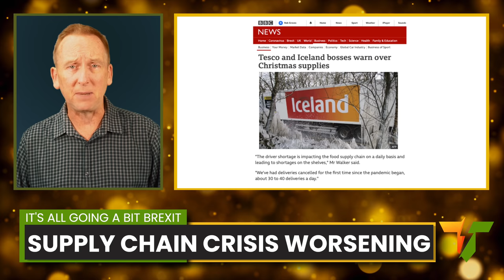Brexit Latest: Christmas 2021 Is Cancelled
Tesco, Nandos, Iceland, MacDonalds, Greggs, Sainsburys, Costa, and Subway. What do they all have in common? They’re predicting that food shortages resulting from Brexit-related supply chain disruption will be here till well after Christmas.

We speak truth to power about British politics, and challenge the establishment narrative peddled by the overwhelmingly right wing press and BBC.  In the words of Noam Chomsky, "power knows the truth already, and is busy concealing it". Let's make it as hard for them as possible to do so, on Brexit, Corruption, the Economy, the NHS, Electoral Reform, Taxation, Equality and Climate Change.

Twitter.com/TruthToPowerTV
Facebook.com/PowerKnows